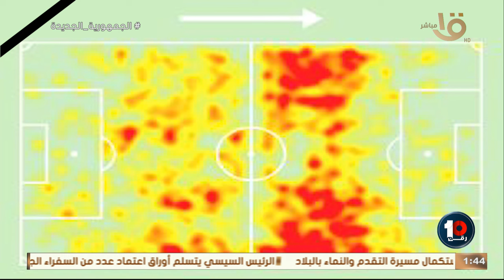لعيب لازم تقلق منه في فلومينينسي 🔥🔥 .. اعرف حكاية المسيرة الأكبر في اوروبا مع اسلام احمد